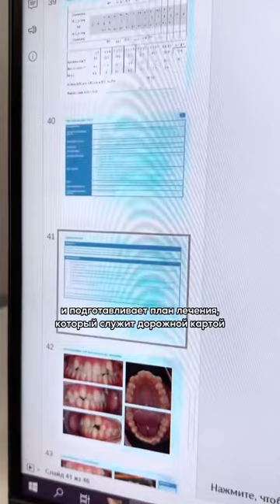❓ Первый раз с ребёнком к ортодонту? Что нужно знать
На первом приеме врач-ортодонт рекомендует:

— пройти томографию;
— сделать трехмерное сканирование;
— отфотографировать зубы.

В первый раз желательно посетить ортодонта в возрасте 5-6 лет.

На компьютерную томографию доктор отправляет пациента при обнаружении признаков проблем с прикусом:

— дефицита места для прорезывания постоянных зубов;
— перекрестного прикуса;
— выступания верхних зубов вперед.

Исследование на КТ поможет:

визуализировать размеры зачатков всех зубов, которым предстоит прорезаться;
оценить, достаточно ли для них места;
увидеть, как соотносятся челюсти между собой;
обратить внимание на состояние ткани, окружающей зубы.

Трехмерное сканирование проводится сканером для получения трехмерной модели челюсти. Во многих случаях это заменяет снятие слепков. Модель служит прототипом челюсти и позволяет технику изготовить ортодонтический аппарат. Например, несъемную пластинку.

До осмотра ортодонта целесообразно посетить детского стоматолога, чтобы оценить здоровье зубов. Перед ортодонтическим лечением в ротовой полости не должно быть ни одного кариеса.

После всех этапов диагностики врач-ортодонт проводит расчеты и готовит план лечения, который служит дорожной картой на пути к идеальной улыбке вашего ребенка.

ШЕСТЬ КЛИНИК В МОСКВЕ:

м. Киевская Брянская, 7 Пн-Вс: 08:00 – 22:00

м. Кунцевская Молодогвардейская, д. 2, к. 1 Пн-Вс: 08:00 – 22:00

м. Проспект Мира Пр. Мира, д. 36, стр. 1 Пн-Вс: 8:00 – 22:00

м. Речной вокзал Ленинградское шоссе, 92А Пн-Вс: 10:00 – 20:00

м. Новые Черемушки Гарибальди, д. 15 Пн-Вс: 08:00 – 22:00

м. Фрунзенская Ефремова, д. 10, к. 2 Пн-Вс: 10:00 – 20:00